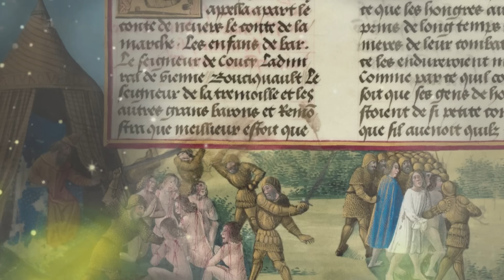Bitke Stefana Lazarevića: Bitka kod Nikopolja 1396. (DOKUMENTARAC) [Istorija]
Nakon pohoda na Vlašku osmanski slutan Bajazit, uprkos porazu izašao je još jači. Već po povratku iz nje, Bajazit je zauzeo Vidin i Nikopolj. Takođe anektirao je obezglavljene srpske oblasti, gde nije dozvoljeno naslednicima kralja Marka i Konstantina Dragaša da se učvrste na položajima. Kažnjen je i Vuk Branković na čije posede su 1396. Godine upale Osmanlije i zauzele Prištinu. Ipak, pobeda na Rovinima dala je veliki motiv hrišćanskim narodima. Čitava zapadna Evrope bila je oduševljena delom vojvode Mirče i spremao se napad na Osmansko carstvo.
Izvori za video: Luka Mičeta: "Despot Stefan Lazarević", Konstantin Filozof: "Žitije despota Stefana Lazarevića", Vikipedija.

Ukoliko želite da pomognete rad kanala možete to na sledeće načine:
1. Jednokratnom donacijom na naš tekući račun: 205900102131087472 (Kako popuniti uplatnicu

Zahvaljujemo se našim patronima, zahvaljujući njima naš rad je moguć:

Милан Јовановић,
Vladimir Vucetic, ,
Miroljub Marković,
Блажо Петровић,
Zuka,
Darko,
Rados Milicevic,
Dacha011,
Radovan Peric,
Filip